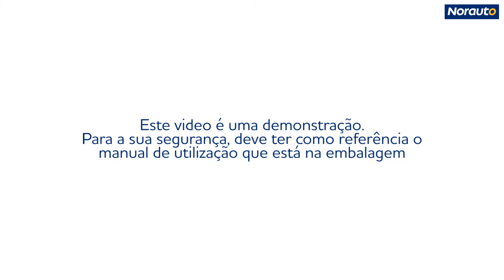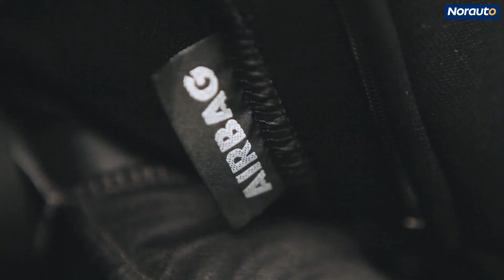Como colocar as capas Norauto na sua viatura? Nós ajudamos.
Uma solução simples e cómoda para dar um novo "look" ao seu carro.